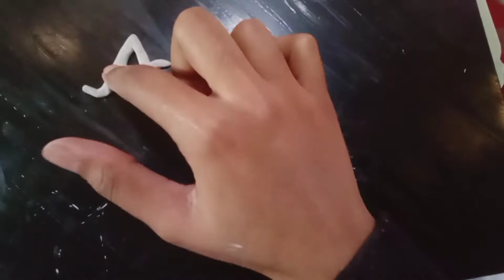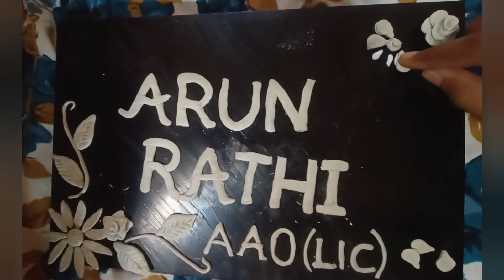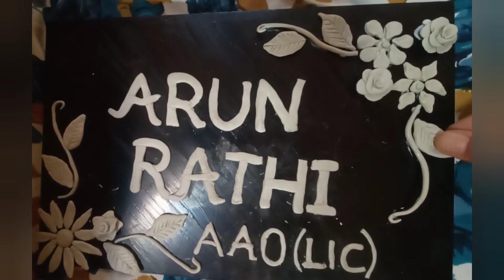DIY Name Plate For Home Fevicryl Mouldit Craft